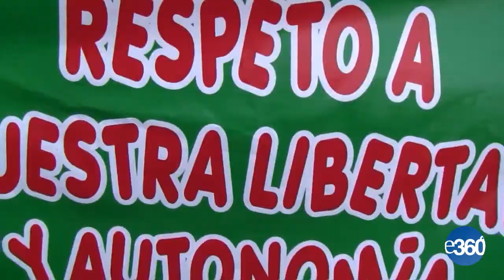RAP :: Unión Civil Ya / Superusoul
Superusoul lanza un nuevo tema sobre el proyecto de unión civil homosexual,